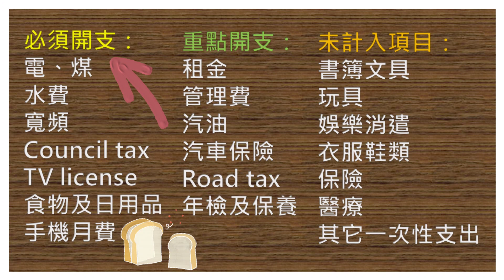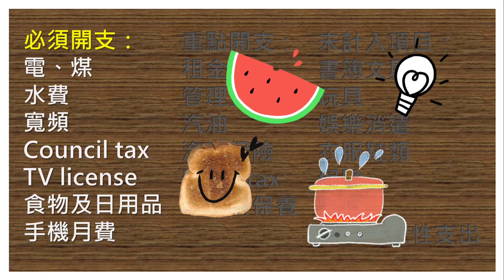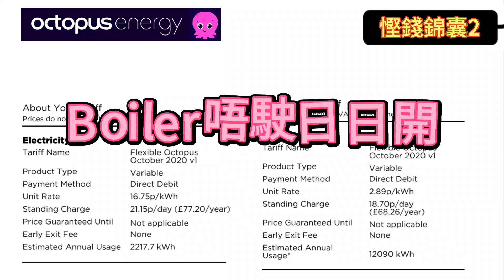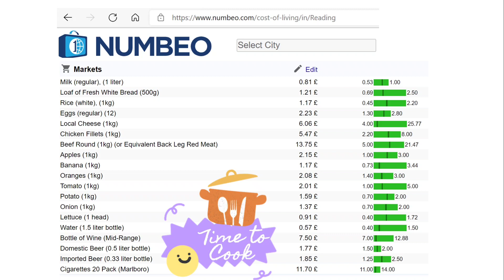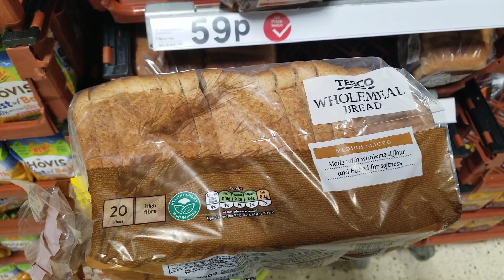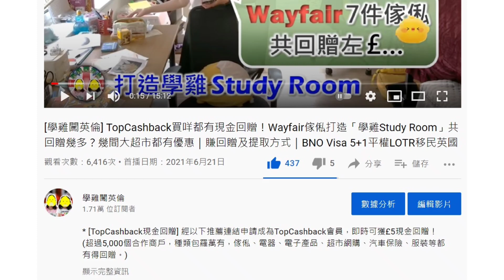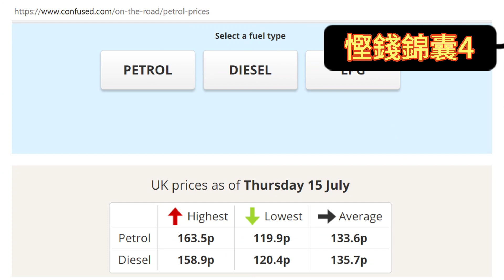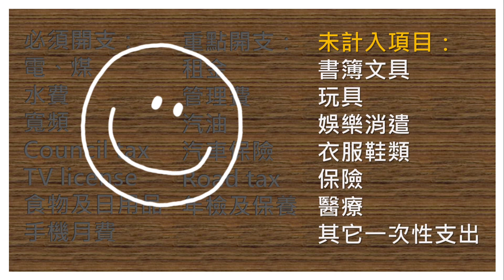移英生活成本大公開｜邊啲先係基本開支？貴過香港好多？5個實用慳錢錦囊｜善用各種優惠回贈｜性價比緊要過一味貪平｜開源節流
(1) [英國Giffgaff電話卡5英鎊回贈] 唔駛簽約、可以隨時轉plan，打番香港係3p (約港幣3毫)一份鐘，勁抵！按以下連結免費申請，即時寄去你香港/英國地址，你同我都有5英鎊回贈！

(2) [TopCashback現金回贈] 經以下推薦連結申請成為TopCashback會員，你同我都有£5現金回贈！(超過5,000個合作商戶，種類包羅萬有。)

(3) [英國Vodafone送£25 Amazon gift card] 經以下指定推薦連結，簽定新手機或上台合約(月費£10以上)，並於網上完成申請，你同我都會有價值£25既Amazon gift card：

(4) [英國家居寬頻50英鎊回贈] 推薦申請英國Virgin Media家居寬頻服務，你同我都有50英鎊回贈！Virgin Media提供高速可靠既寬頻服務，穩定性一流。

(5) [英國電力/煤氣50英鎊回贈] 推薦申請申請英國Octopus Energy的家居電力和煤氣服務，你同我都有50英鎊回贈！Octopus提供價廉物美既綠色能源，唔駛簽合約，可以隨時取消。

(6) [HP Instant Ink免費試用1個月] 試用期內每月可以印700張，印全彩黑白都得，試用期完結後可續用或取消。立即點按下面連結登記，仲包送貨添！

學爸
(學雞闖英倫)

最近10集連結：

[學雞新里程] 蕭小姐入學記4｜六個同學齊中招！解封前的最後網課？網課都有英國特色｜蕭小姐作品大放送｜Bonus track：示範爆笑英語口音

[學雞好介紹] 保留香港手機號碼十大Q&A｜超市都有平價手機賣｜Globalsim攜號碼轉台獨家$20折扣優惠延長！香港卡加英國卡滿足大家移民需要

[學雞闖英倫] 19/7解封前要去「雷丁足球會」? 唔係為睇波，係為健康！「學媽」去完有咩不良反應？介紹英國預約接種疫苗｜歡迎球迷入黎睇下紀念品

[學雞闖英倫] Henley-on-Thames (RG9)｜20分鐘到Reading｜優質社區樓價係點？帶你漫遊Oxfordshire優美小鎮

[學雞睇樓記] Reading雷丁(RG1) 市中心河邊大型新盤｜步行10分鐘到火車站及Oracle商場｜23分鐘火車到倫敦Paddington｜有齊會所、餐廳、商舖｜BNO移民英國

[學雞闖英倫] 租人樓安裝寬頻搞到「鑽爆磚」點收科？業主有咩反應？特急！Virgin Media寬頻£60限時優惠！100Mb起跳送埋固網電話線月費幾錢？我兩個幾月既使用體驗

[學雞睇樓記] 收樓啦！Reading雷丁(RG5) Woodley 4房semi-detached house｜落成兩年新建住宅區｜三層高、主人大套房、前後花園、全天幕飯廳

[學雞闖英倫] TopCashback買咩都有現金回贈！Wayfair傢俬打造「學雞Study Room」共回贈幾多？幾間大超市都有優惠｜賺回贈及提取方式

[學雞闖英倫] BNO Visa申請攻略4｜做呢樣野就可以加快審批？批核電郵內容重點｜點證明有Right to Work & Rent？16歲或以下必須入學！5個申請竅門加3點總結

[學雞闖英倫] BNO Visa申請攻略3｜等左14星期，究竟仲爭啲咩？遇到「3大阻滯」點算？收到SADU奇怪電郵！交齊文件仲要補交啲咩？吓！申請無故變成incomplete